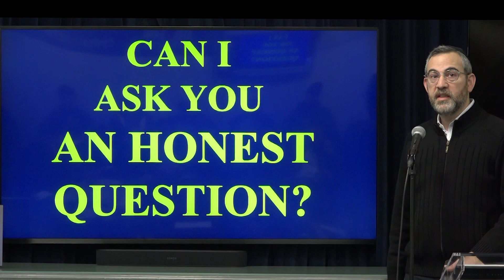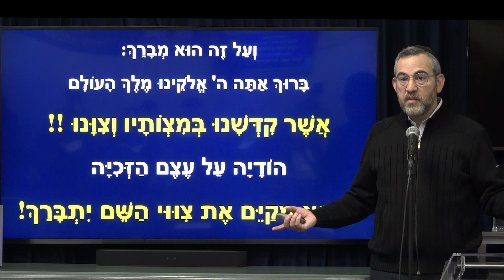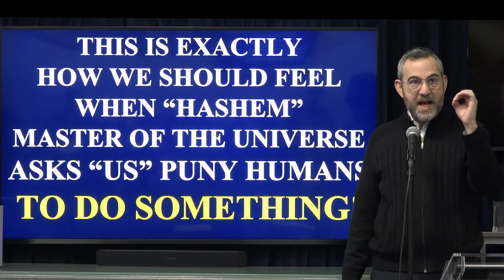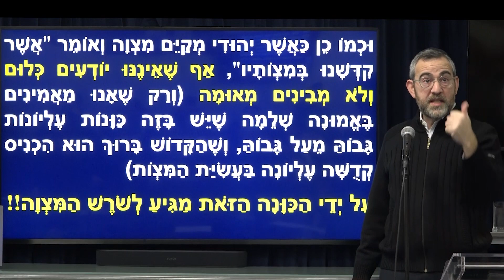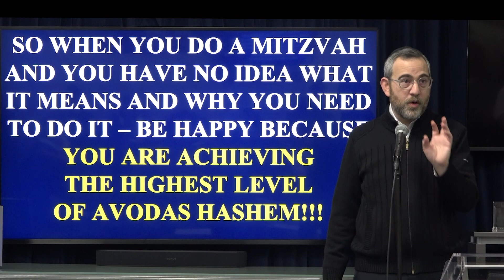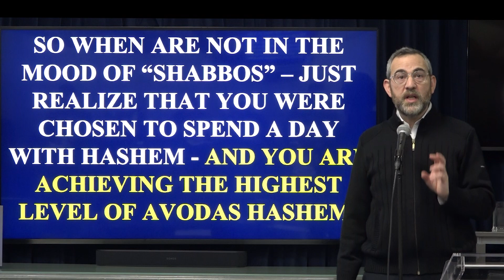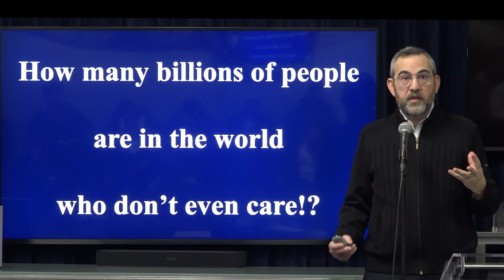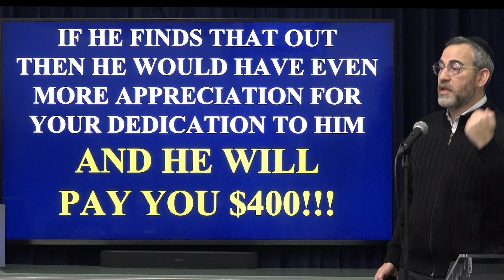A POWERFUL SHIUR FROM THE NESIVAS SHALOM ZY"A - "VITZIVANU"